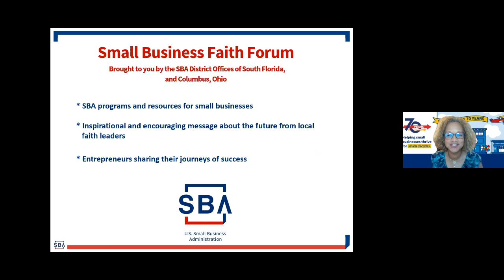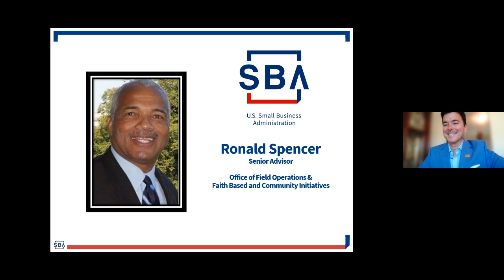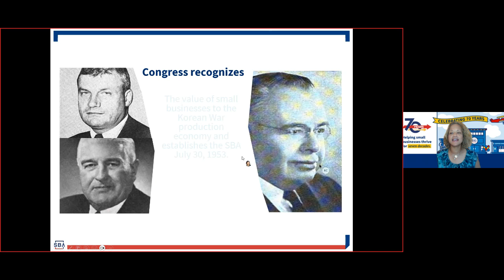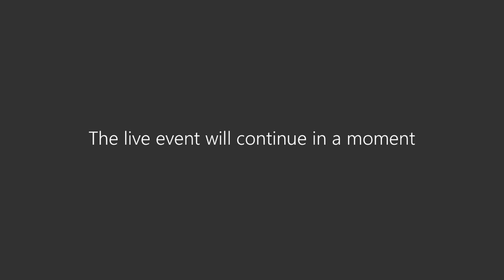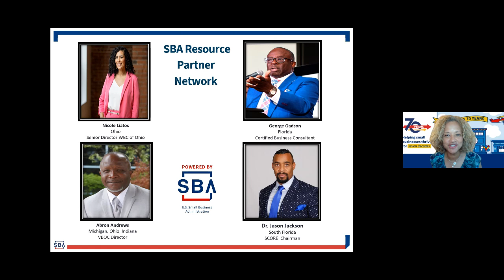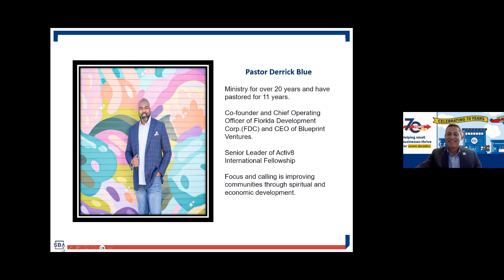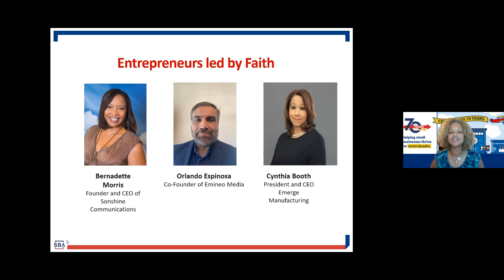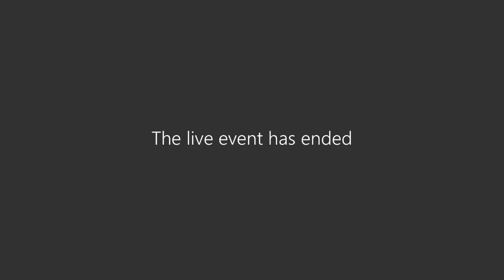3rd Annual Faith Forum Recording August 2023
Receive information on SBA programs and resources for small businesses
Be inspired and encouraged about the future from local faith leaders
Hear from entrepreneurs about their business success and recovery experience